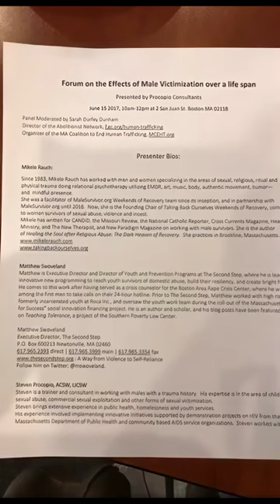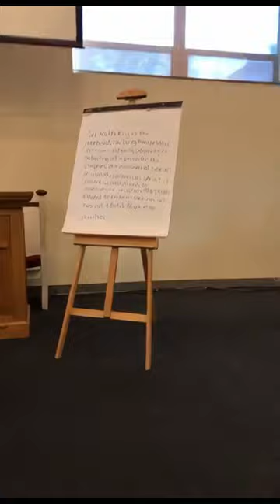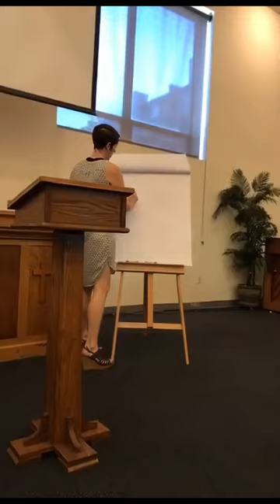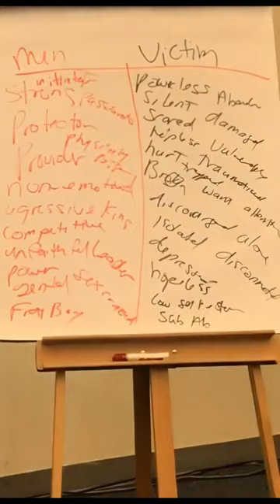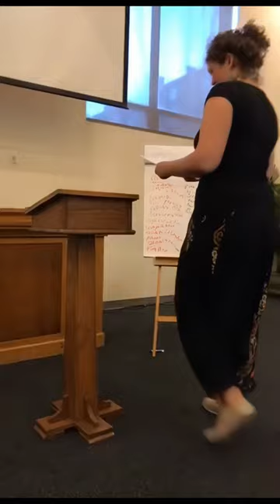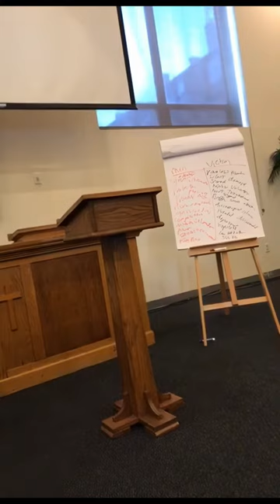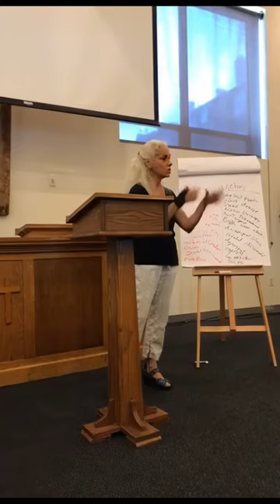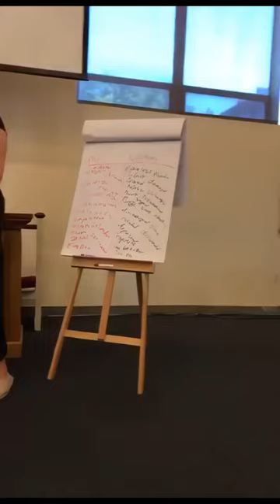Effects of Male Victimization over a life span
Forum on the effects of male victimization over a life span. Panel discusses the much overlooked topic of the sexual victimization of men.

Our mission is to educate the public that 1 in 5 children are sexually abused; that abuse of children is the precursor to sex trafficking, addictions, incarceration and more. Our goal is to prevent this trauma and the domino effect of social ills through effective teaching and training. Our vision is to stop the sexual abuse of children.

Love 💖💖💖
Stop Trafficking US

If you would like to help educate and prevent child sexual abuse and trafficking, please consider donating here. Even the price of a cup of coffee each month can help!

Child sexual abuse prevention in Maine
Sexual abuse awareness in Maine
Sexual abuse training in Maine
Child sexual abuse prevention training in Maine
Sex trafficking prevention in Maine

00:00:00 Introduction
00:07:44 Steven Procopio, Human Trafficking Consultant, Procopio Consultants
00:29:01 Matthew Swoveland, Executive Director, The Second Step
00:46:48 Sharon Imperato, Manager Clinical Services, Boston Area Rape Crisis Center
01:07:12 Mikele Rauch, Trauma Therapist
01:30:57 Q&A With the panel